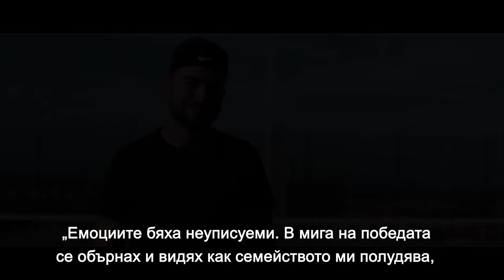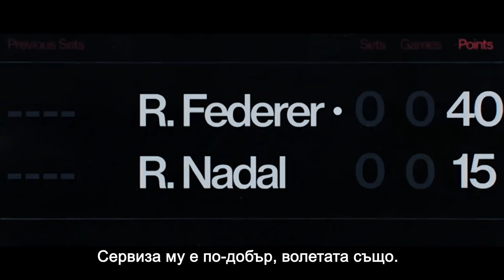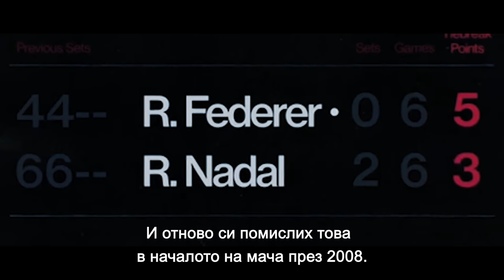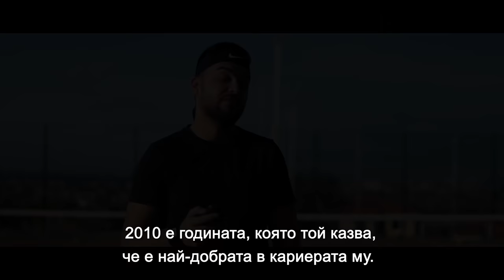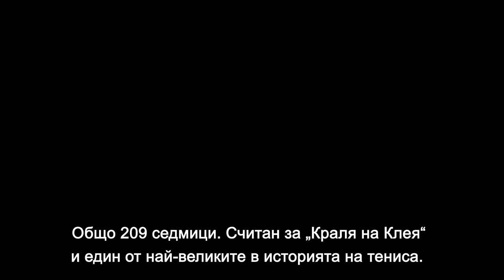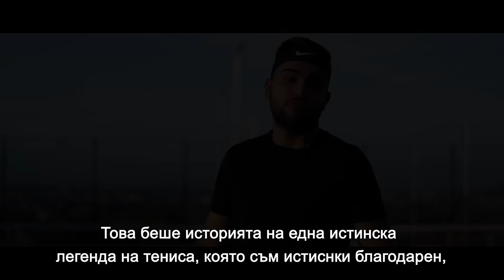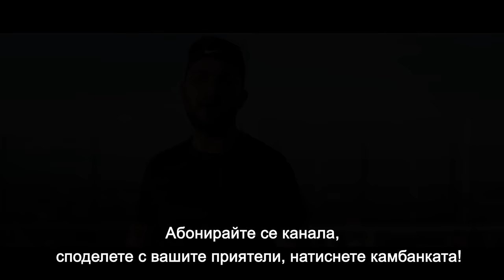НИКОГА НЕ СТЕ ЧУВАЛИ ИСТОРИЯТА НА РАФАЕЛ НАДАЛ! - От Дете Чудо до ЛЕГЕНДА!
Филм за историята на един от най-великите играчи в историята на тениса!

Той е роден в на 3ти юни 1986г. в Манакор, който се намира на остров Майорка в Испания. Родителите му са Ana Maria Parera и Sebastian Nadal, който е бизснесмен, притежава застрахователна компания и ресторант. Той има и по-млада сестра на име Maria Isabel. Има двама чичовци като единият се казва Miguel Nadal и професионален футболист, а Чичо му Тони е треньор по тенис като го взима на корта още от 3 годишна възраст.

Първите думи, които му казва са: „Първо удари топката много силно, после ще мислим затова как да я вкараме вътре.“ Целта му била да построи цяла умствена броня в  ума на детето. Започнал да се отнася с него с голяма несправедливост спрямо другите деца като му казвал никога да не се оплаква. Всички други свършвали тренировка, той оставал, за да събере всички топки и да изчетка кортовете.

Правил каквото му се каже. Когато двамата тренирали заедно, където слънцето пекло най-много, там Тони казвал на момчето да играе. На моменти е бил доста жесток например, когато играели заедно и определили правила, който стигне пръв до 20 точки, печели. Той изчаквал момчето да направи 19 точки, вдигнал нивото на играта си и го смачквал само и само, за да му се скапе целият ден. Когато Тони се отказва от това да стане професионалист, той вижда дарбата на малкия си племенник и осъзнава, че в ръцете му е бъдещия шампион на Испания.

„Ти, Рафаел, нямаш нищо в главата си.“ Кръстникът му също е там и му казва, че този път е прекалил. След това двамата го карат в болницата. „Сега вече много добре разбирам желанието на Чичо ми да ме направи професионалист. Всички изкушения като да гледам телевизия, да мързелувам лятото с приятели, трябваше да изчезнат. Той ме научи как да играя с болка и как да използвам болката в моя полза. Когато спечелих турнира в Испания до 14 години, това беше една от най-запомнящите ми победи, защото на финалата играх срещу един от най-добрите ми приятели, Tomeu Salva, с който тренирах от години насам. В първият кръг на турнира си счупих малкия пръст на лявата ръка, но с Тони до теб като треньор това изобщо не беше повод за оплакване.

На форхенда ми наистина беше много трудно. Въпреки това играех заедно с болката и в един момент напълно забравих за нея. Всичко е въпрос на концетрация.
Сега, когато се връща назад казва, че се гордее с малкия Рафаел, който никога не се отказвал и показвал, че ако искаш нещо много силно, няма жертва, която да е твърде голяма.

Той има зад гърба си 28 финала на голям шлем, на 24 години става най-младият играч, който печели 4-те големи шлема и златен медал на олиймписките игри. Печели 35 титли от серията Мастърс 1000 и 60 титли на клей. Той държи рекорда за най-дълга победна серия от 81 мача, побеждавайки рекорда на Федерер на трева. Печели 8 поредни пъти турнира в Монте Карло, 9 пъти турнира в Рим и 11 пъти В Барселона. Завършва като световния номер 1 5 пъти и изравнява Connors, Federer и Djokovic.

Той е първият играч, който да завърши като номер след 30 годишна възраст и първият играч, който да бъде номер 1 в три различни деситилетия. Големият Andre Aggasi казва, че Надал е най-великият за всички времена, заради начина по който се справя с Federer, Djokovic и Murray в златните ера на тениса. Той печели 1 път Australian Open, 2 пъти Wimbledon, 4 пъти US Open и през 2020г 20-тата си титла от Големия Шлем и рекордна 13-та на Roland Garros .Общо 86 титли. Общо 209 седмици на върха. Считан за „Краля на Клея“ и един от най-добрите за всички времена.

1)This video has no negative impact on the original works (It would actually be positive for them).
2)This video is also for teaching purposes.
3)It is not transformative in nature.
4)I only used bits and pieces of videos to get the point across where necessary.

CHOKO does not own the rights to these video clips.